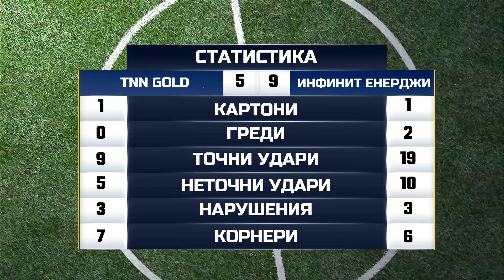TNN GOLD : ИНФИНИТ ЕНЕРДЖИ : ( РЕПОРТАЖ ) - ЛИГАТА НА ПЛОВДИВ СЕЗОН 2023/2024